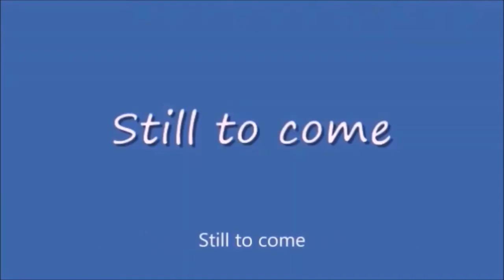Wednesday Night Lowdown 421